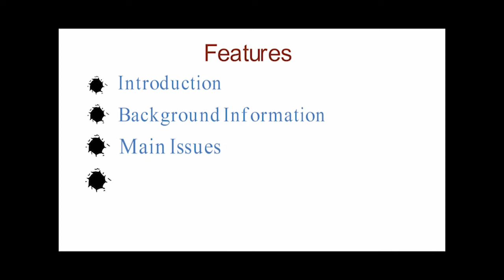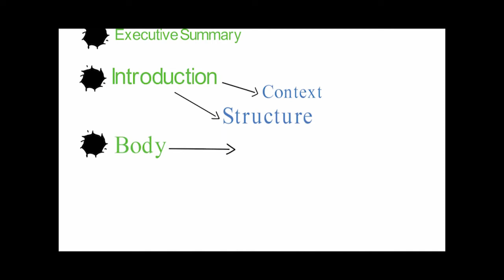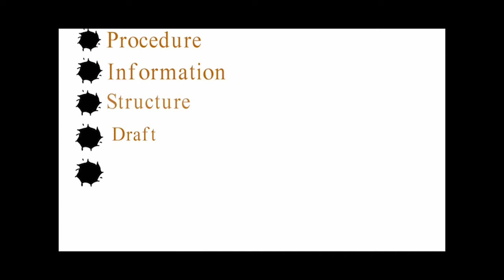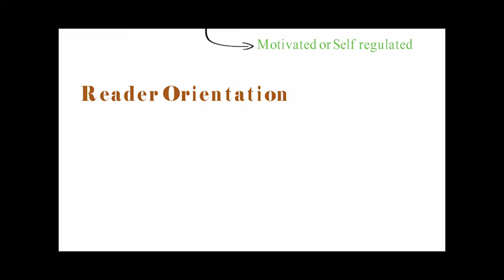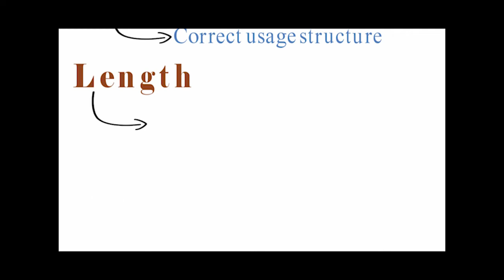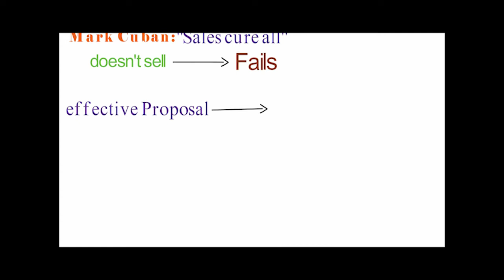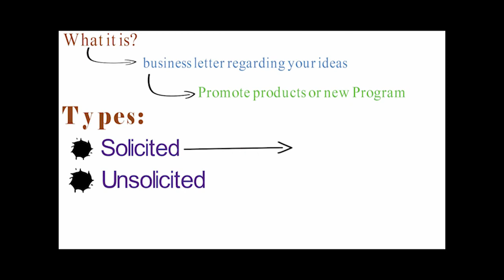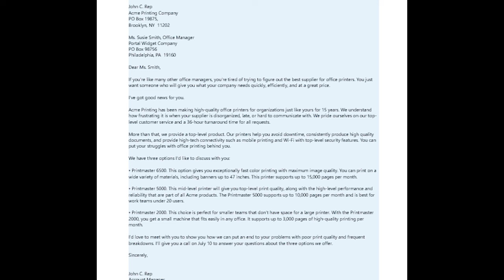Short Report Writing & Proposal letter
English Presentation